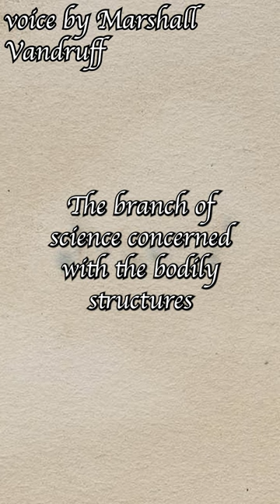How anatomy holds beginner artists back